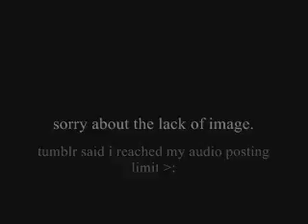accent meme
this is for tumblr haha

1. Your name and/or username
2. Where you're from
3. Say the following words: Aunt, Roof, Route, Wash, Oil, Theater, Iron, Salmon,
Caramel, Fire, Water, Sure, Data, Ruin, Crayon, Toilet, New Orleans, Pecan, Both
Pajamas, Caught, Orange, Coffee, Direction, Naturally, Aluminium, Herbs.
4. What is it called when you throw toilet paper on a house? [on the night before
 Halloween?]
5. What is the bubbly carbonated drink called?
6. What do you call gym shoes?
7. What do you say to address a group of people?
8. What do you call the kind of spider that has an oval-shaped body and extremely
 long legs?
9. What do you call your grandparents?
10. What do you call the wheeled contraption in which you carry groceries at the
supermarket?
11. What do you call it when rain falls while the sun is shining?
12. What is the thing you change the TV channel with?